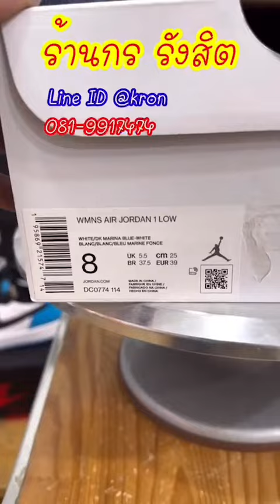Nike Jordan 1 Low Marina Blue ราคา 7,500+++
หมู่บ้าน JSP CITY คลองหนึ่ง
เลขที่ 1/35 ตำบล ประชาธิปัตย์ อำเภอธัญบุรี ปทุมธานี 12130
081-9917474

Facebook KRON CONVERSE VANS
Facebook KRON รังสิต
Facebook KRON
Facebook เถลิงศักดิ์ มานะประเสริฐศักดิ์

สนใจสินค้าแท้ซื้อกับเราได้เลยค่ะ
SHOP CONVERSE VANS